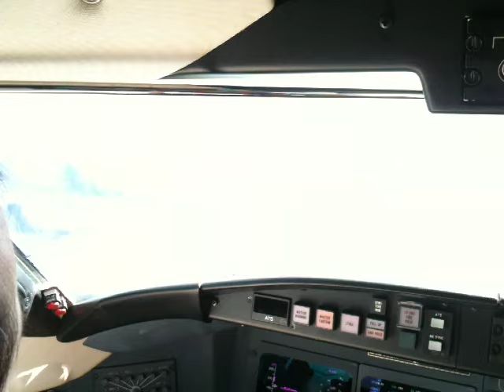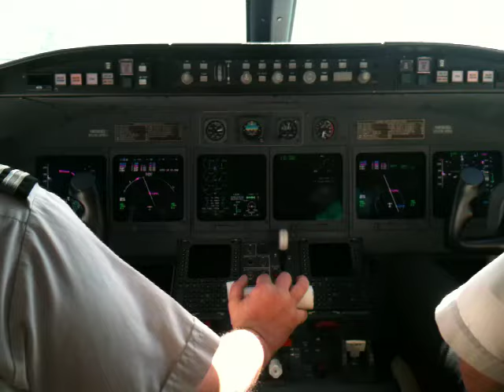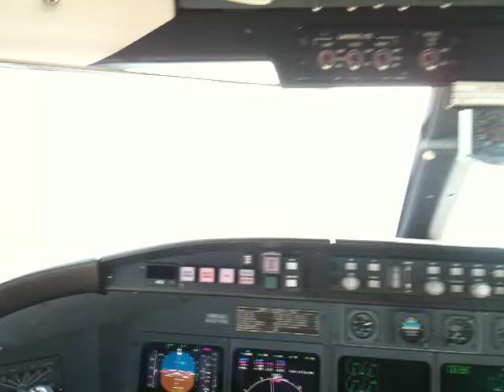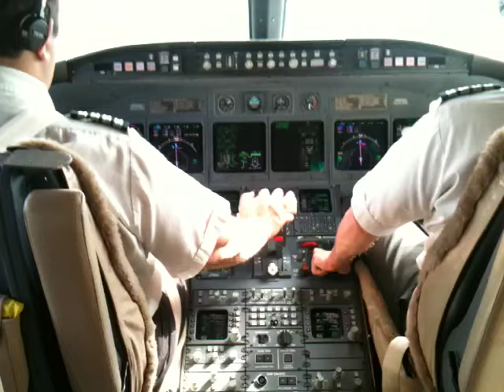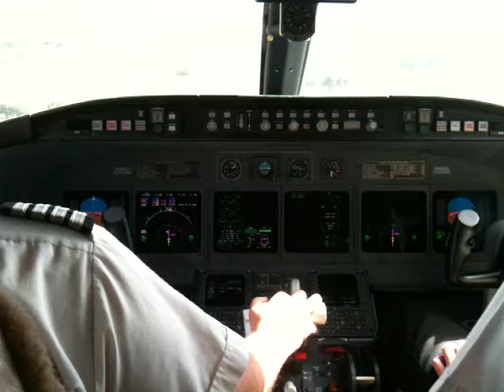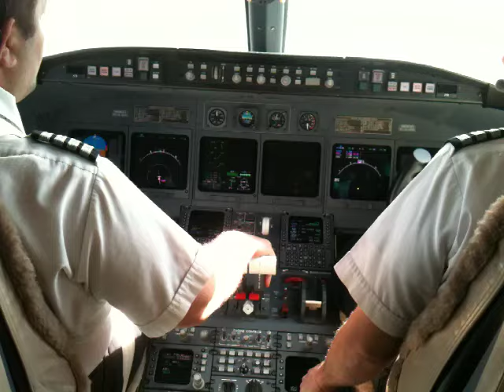Challenger CL604 Landing in KSAB runway 07.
This video is from 2010 we were on radar vectors for visual landing at Santa Barbara California on runway 07.